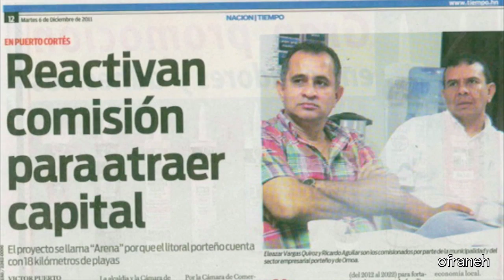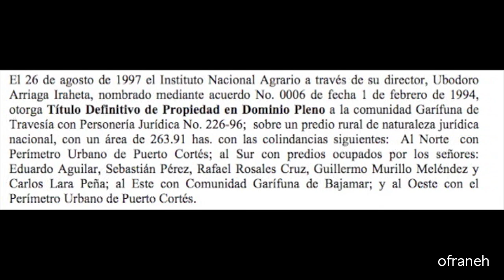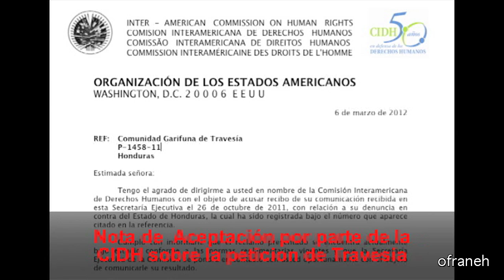Despojo de las comunidades garífunas: Estafa jurídica en Travesía y Bajamar.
El Instituto Nacional Agrario (INA) extendió en el año de 1997, títulos a las comunidades garífunas de Travesia y Bajamar, que no corresponden con la ubicación de las comunidades. Las comunidades confrontan hoy en día a la Municipalidad de Puerto Cortes, la cual pretende poseer el territorio de las comunidades garífunas. En el año 2004 , la Municipalidad de cortes construyo las pilas de oxidación del puerto, en un paraje vecino al Barrio el Esfuerzo, de la comunidad de Travesía, ignorando el derecho a la consulta, previa,libre e informada; como lo reclamaron los garífunas de Travesía en su momento.

Las comunidades garífunas de Honduras padecen de un proceso de municipalización que se convierte en un despojo, sin tener en cuenta los derechos a la posesión del territorio ancestral. La comunidad de Travesía, acompañada por la OFRANEH, presentó una petición ante la Comisión Interamericana de Derechos Humanos (CIDH), la cual fue aceptada en el mes de marzo del presente año.